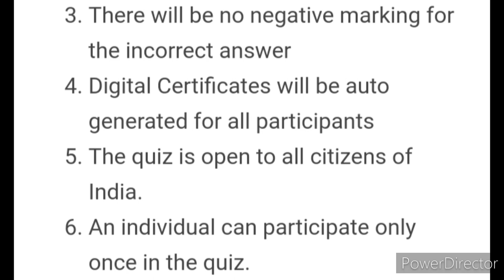Quiz Competition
Free Quiz With E Certificate: Poshan Pakhwada 2022

About the Quiz Competition

    Start Date : 21/03/2022 21:30
    End Date : 04/04/2022 23:59

The ‘Poshan Pakhwada Quiz’ is an initiative in response to the pressing concern of malnutrition. Stunting, anaemia, low birth weight and other nutrition-related problems with an aim to raise awareness to improve the nutritional index of women and children across the country.   Poshan Quiz contains multiple-choice questions based on the themes of ‘Food & Nutrition. These questions are designed to engage participants to learn more about the holistic development and adequate nutritional knowledge for pregnant women, mothers and children.   The overall objective of the Quiz is to create awareness by bringing forth information that will help every citizen to progressively march towards a vision of Suposhit Bharat.

3 Best A4 size Drawing books set in affordable amount